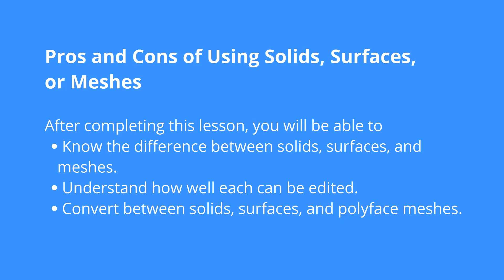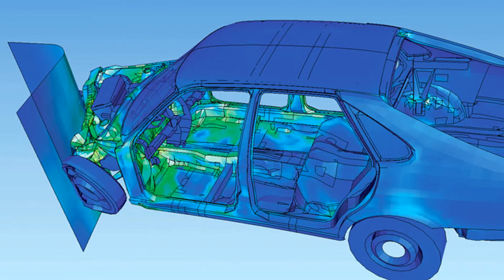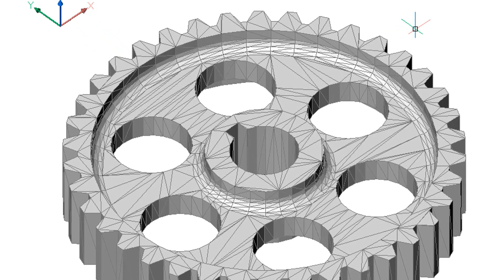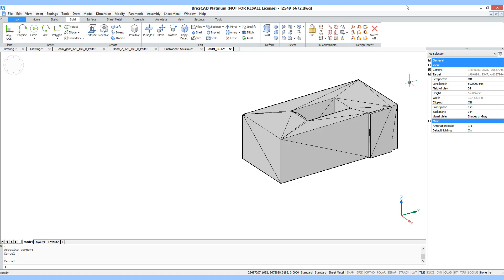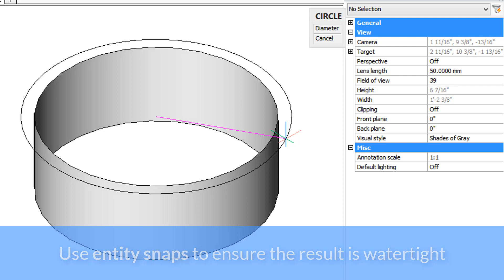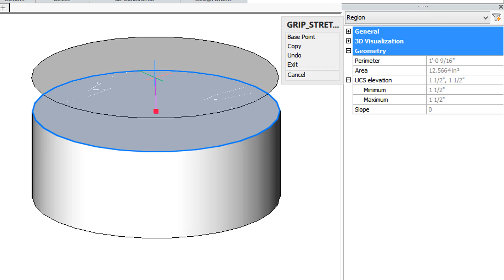Solids, Surfaces or Meshes - BricsCAD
Which is better? Solids, Surfaces or Meshes.

Bricsys provides three different kinds of 3D models; solids, surfaces, and meshes -- and lets you convert from one to another.

After completing this lesson, you will be able to:
 ⦁Know the difference between solids, surfaces, and meshes
 ⦁Understand how well each can be edited
 ⦁Convert between solids, surfaces, and polyface meshes